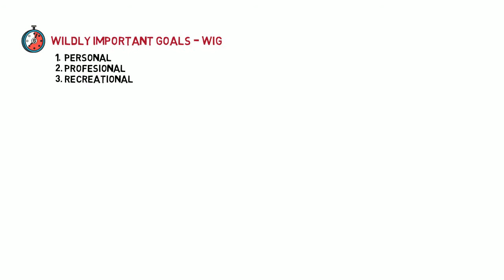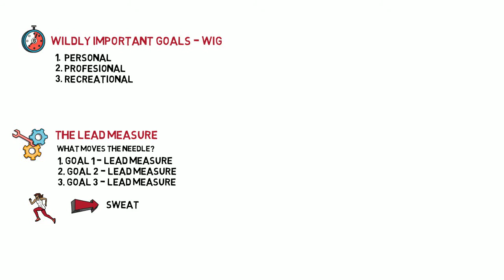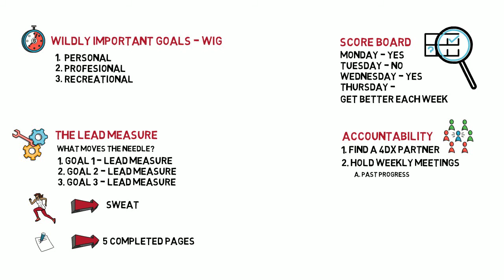The 4DX Method - The Best Way to "Move the Needle"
he 4DX method or the 4 rules of execution is my favorite strategy to "move the needle" because it focuses on what actually moves you forward.

The 4DX method is split up into 4 steps,
Wildly important goals
The Lead measure
Scoreboard
And Accountability

Let's start with your wildly important goal or WIG for short. You can have a lot of goals but you only want to pick your top 3, 1 for your personal, 1 for your professional, and 1 for your recreational life. We don't have an infinite amount of time so we need to be selective on where we funnel our attention.

After you have discovered your WIGs you want to focus on what actually accomplishes your goal. This is the lead measure – it is the action that brings about the outcome you desire. For example: if your goal is to get in shape then your WIG is to workout 5 days a week. Your lead measure wouldn't be working out because working out doesn't get you in shape, sweating during your workout does.

 So then your lead measure would a workout that gets you to sweat because that sweat will get you in shape.

The same thing with writing if your goal is to write a book, most people will use time as the aspect to measure – if I write for 2 hours a day my book will get done. But you can "write" for hours and not generate anything productive. Instead, your lead measure should be 5 final pages a day. This will move your goal forward and it's easy to measure.

The next step is to keep a scoreboard. You want a visual representation of how often you are acting on your lead measure. This will help you maintain consistency. Life gets busy so it's easy to forget about working on your lead measure. Having that visual representation – the scoreboard – gives you something to work on.

Try to get better each week and increase the amount of time you are focusing on that lead measure.

The final step is creating accountability so that you maintain these goals long term. Find someone online who has the same goal or even a local friend and keep each other accountable. Have 1 weekly meeting where you commit a certain amount of action towards your WIGs and where you reflect on your last week's commitment.

For example, I would have a meeting with my 4DX partner where we would review how many WIG workouts I had last week, if I didn't meet my goal we would figure out why and solve the problem. Then we would commit to a certain amount of workouts for the coming week.

Also – your 4DX partner doesn't have to have the same goal as you, you can still hold each other accountable even if you have different goals.

This is 4DX – these are the 4 rules of execution. If you are struggling with getting something done then run it through the 4DX method and you will be well on your way to getting real results.